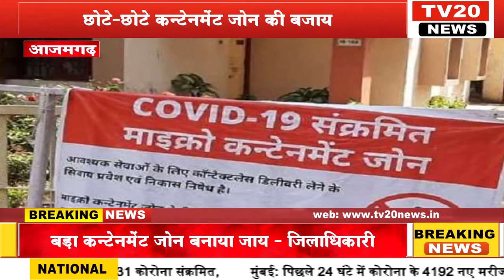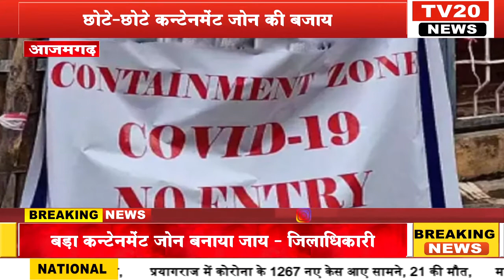TV20 NEWS,छोटे छोटे कन्टेनमेंट जोन की बजाय बड़ा कन्टेनमेंट जोन बनाया जाय - जिलाधिकारी